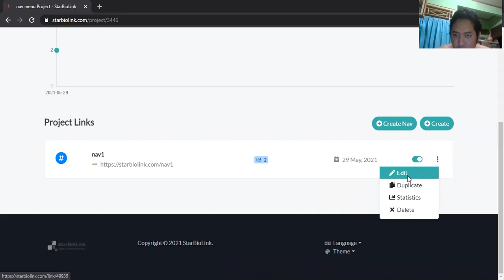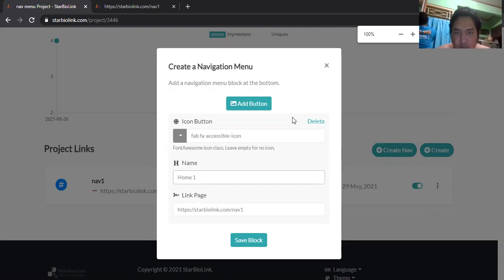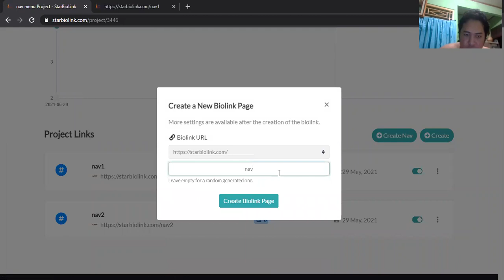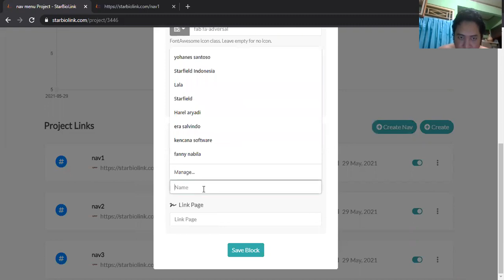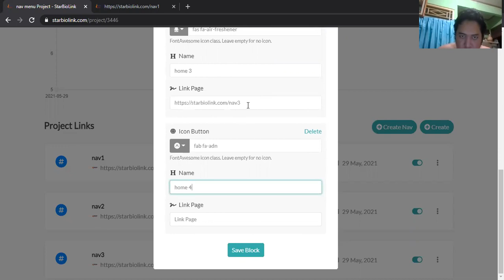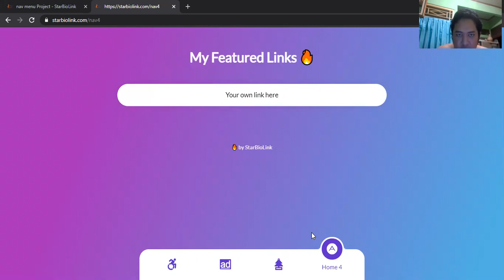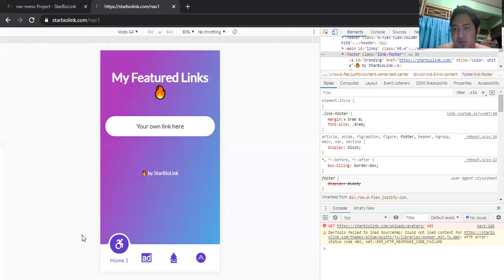membuat navigasi mobile menu di starbiolink com